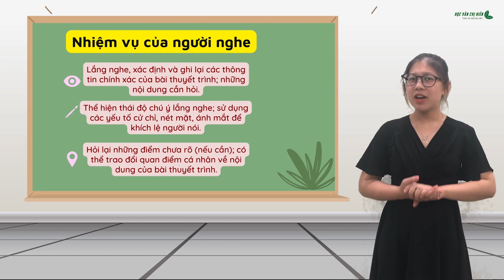NGỮ VĂN 10 (CÁNH DIỀU) | BÀI 4: THUYẾT TRÌNH VÀ THẢO LUẬN VỀ MỘT ĐỊA CHỈ VĂN (Dễ hiểu nhất)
Đăng ký ngay các khóa học của Học văn chị Hiên tại: beacons.ai/hocvanchihien

Với khóa học Ngữ Văn lớp 10 dành cho 2k7 năm nay, Học Văn Chị Hiên đã xây dựng lộ trình vô cùng tối ưu, đáp ứng chương trình giảng dạy MỚI của Bộ Giáo dục. Học Văn Chị Hiên mở cả 2 lớp, đáp ứng cả 2 đầu sách học
📌Bộ sách Cánh diều
Hi vọng với chương trình mới, khi đồng hành cùng Học Văn Chị Hiên, các bạn học sinh 2k7 sẽ không còn bỡ ngỡ, tiếp cận và học tập cùng bộ sách mới được thuận lợi và đạt hiệu quả cao.
🎏🎏Đặc quyền khi tham gia khóa học
📌Tiết kiệm thời gian học, cung cấp đầy đủ hành trang, định hướng cách học
📌Khung giờ cố định, có thể xem lại bài giảng linh động theo thời gian rảnh của em
📌Nội dung học bám sát SGK – Giúp em ghi nhớ trước kiến thức, chuẩn bị kiến thức kĩ càng, đạt điểm cao trong quá trình học
📌Đội ngũ chăm sóc học viên – Tổ tư vấn 24/7 chuyên nghiệp, tư vấn trực tuyến qua hotline
📌Chữa và chấm bài trực tuyến, chi tiết
📌Cung cấp tài liệu học CHUYÊN SÂU - ĐỘC QUYỀN của Học Văn chị Hiên
📌TẶNG: Thẻ chấm chữa bài miễn phí 1 năm